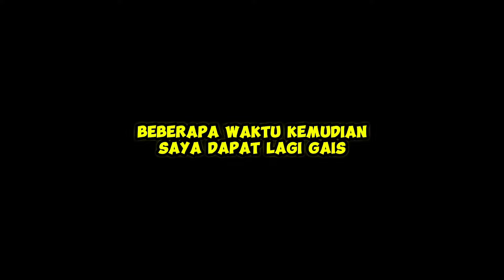Saya Jadi Trauma dan Halu, ketika dapat sarang yang anaknya satu 😫😫😫